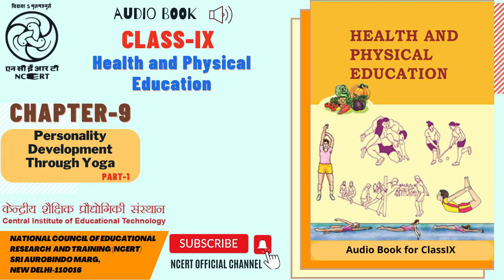Chapter 09 Personality development through yoga Part 1